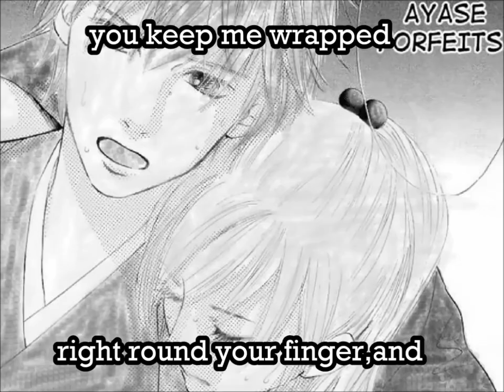B TEAM [chihaya-taichi]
So,guys,this is my first video ever.I've never tought that making an MMV is that hard,and yeah i know that this is far not good,but i'm doing my best ~.~.Recently i'm working in this project,in an MMV with this song,in which all of my favourit B teamers are in :] This is just a part of it,i hope you like it,and watch the whole thing when it will be finished sooner or later(hopefully sooner,huh)

BTW,I love this pairing,after I saw the first episode i decided that i would ship them no matter what,and I started to read the manga too,which is as awesome as the anime,so If you haven't read it yet, guys,better do so! ^^Unfortunatelly i believe that Chihaya ends up with Arata(from how things are now),but i will hope until the end in Taichi.He's just so handsome,cute and adorable,Chihaya should have noticed it too by now ;P

The planned parts of the whole MMV:
~Ninako-Andou|Strobe Edge
~Sakura-Naruto|Naruto
~Chihaya-Taichi|Chihayafuru
~Yukina-Shigure|Watashi ni XX Shinasai
~Mami-Akira|Watashi ni XX Shinasai
~Futaba-Kikuchi|Ao Haru Ride